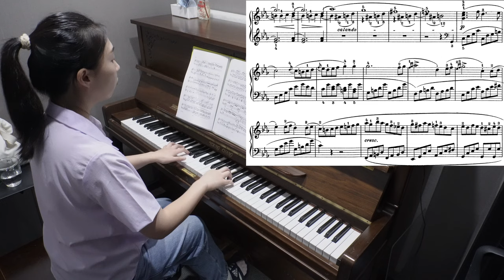피아노 연습 #197 요약 Ver. / 비창 소나타 3악장 (2024.08.13)